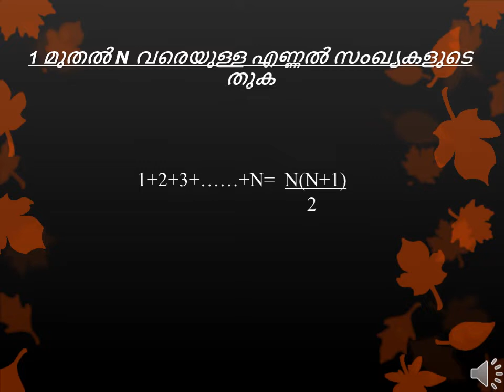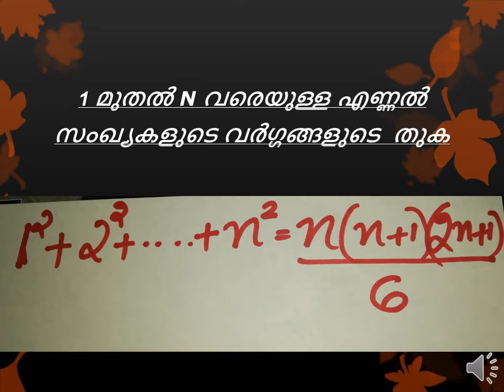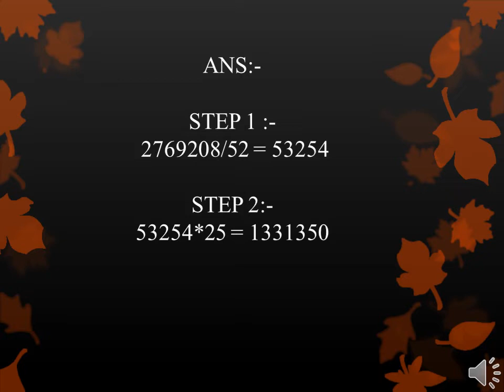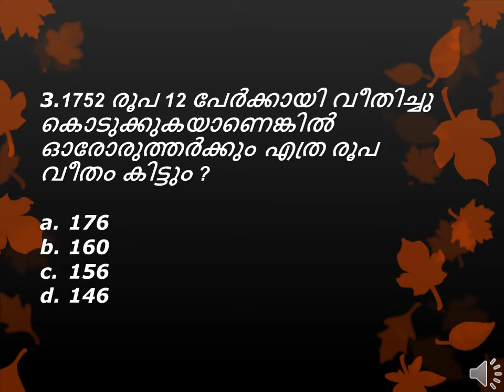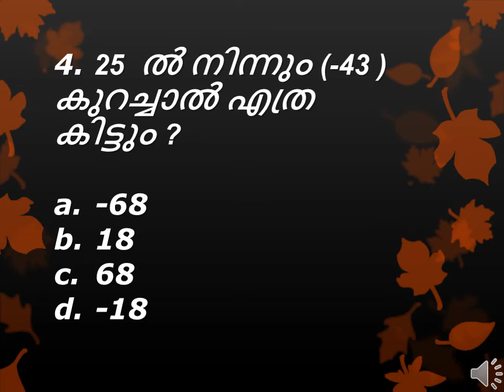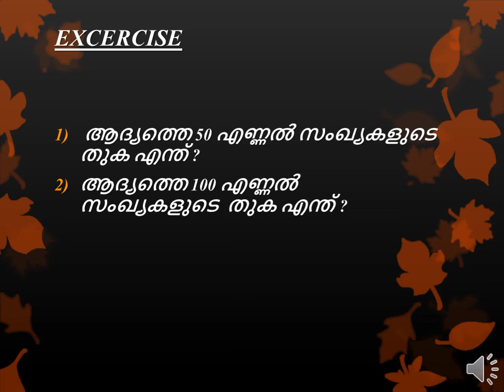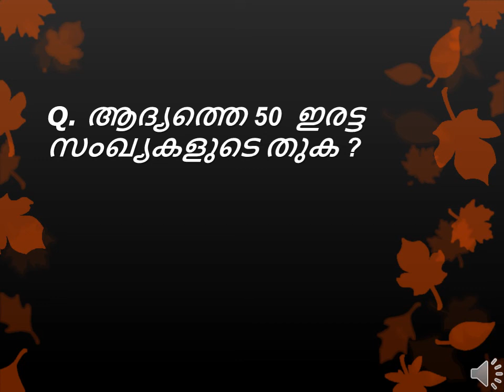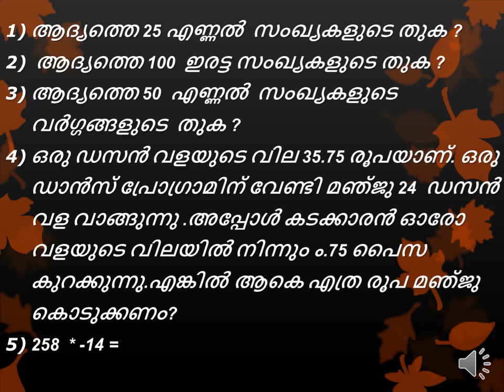MATHS(DAY 1) - PART 1 - DAY 8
2019 ൽ തന്നെ സ്വന്തമാക്കൂ ഒരു സർക്കാർ ജോലി .വിജയം ഉറപ്പാക്കാൻ കാണാൻ മറക്കരുത്